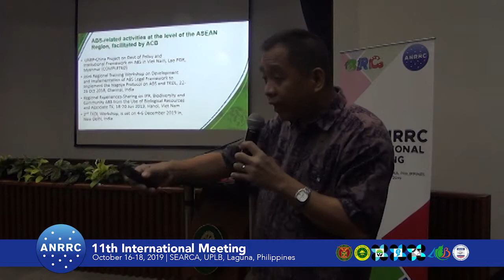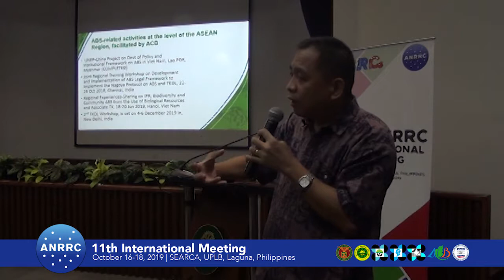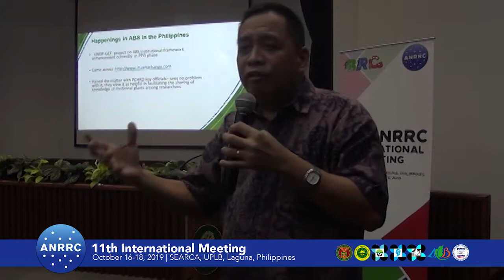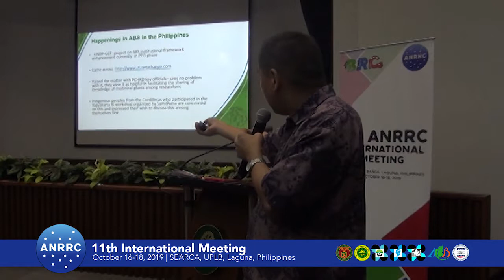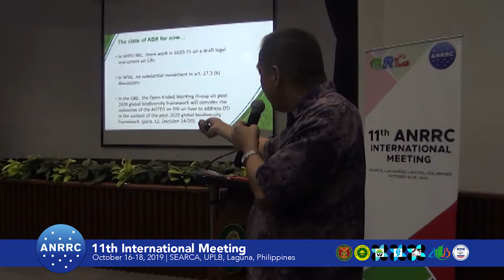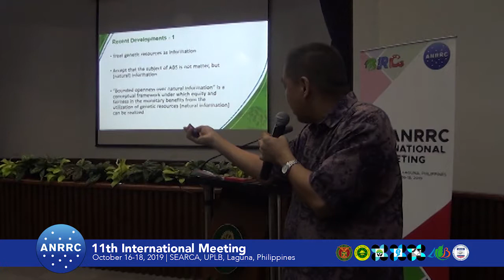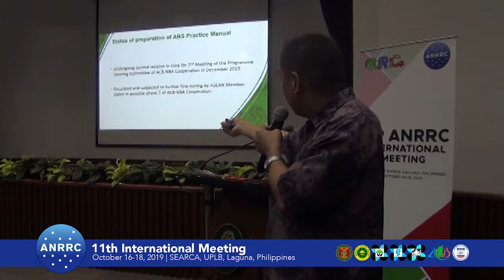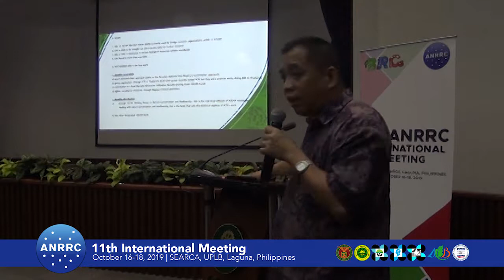2019 ANRRC Session 08: Elpidio Peria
Atty. Elpidio V. Peria of the ASEAN Centre for Biodiversity, Los Baños, Laguna, Philippines presents in Session 8 a talk on “Building up ABS Regulators' Capacity in ASEAN: The ABS Practice Manual“ during the 11th International Meeting of the Asian Network of Research Resource Centers held 16-18 October 2019 at SEARCA, UPLB, Laguna, Philippines